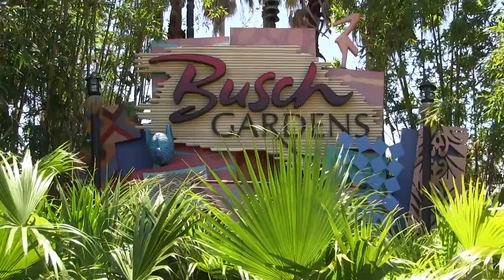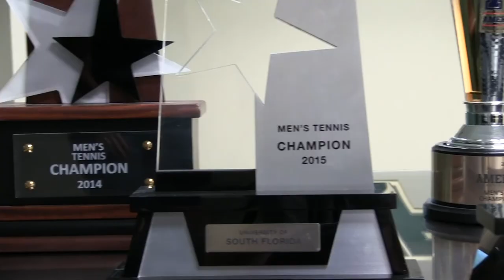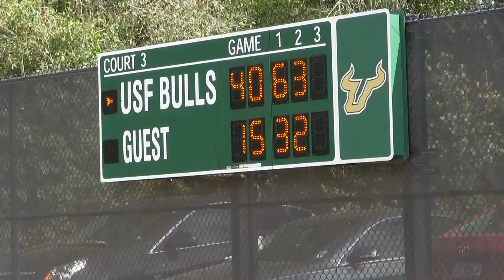USF Men's Tennis Program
This video was produced for the Men's Tennis Team of the University of South Florida, in Tampa, Florida. We shot all the footage over 3 months, attending practices, workouts and matches on campus. We did all the editing. This piece is being used professionally by the coaching staff of the team to show the university's tennis program to others.